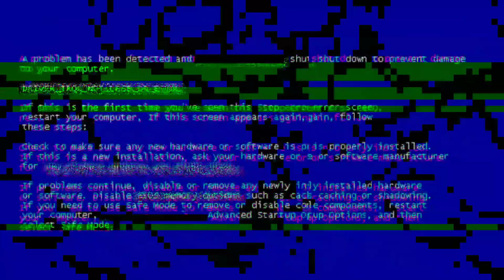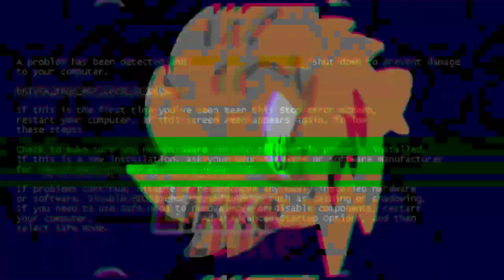Project M, SMBZ, & SSF2 (W/ Mods) Multi-Gameplay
got any requests for Project M don't hesitate to comment